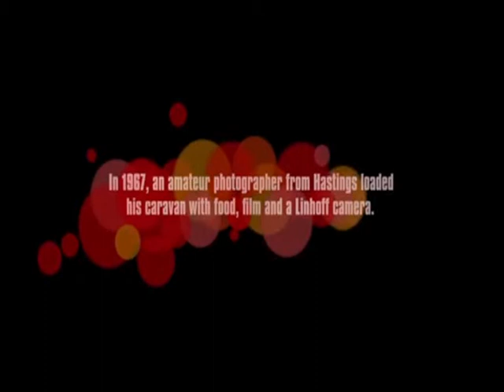Allan Baldwin in Frame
The moko, or facial tattoo of Maori women reflects an ancient and spiritual culture

In the 60s Allan Baldwin, then a young photographer, travelled through Aotearoa (New Zealand), obsessed with preserving the image of the moko, a Maori tattoo put on the chins of the Kuia women. Allan Baldwin looks back on that time, uncovering his memories and a moving collection of photographs, some seen for the first time.
The culture of the moko, their beautifully crafted facial tattoos, is vitally important to the Maori people. One woman explains ‘I’ve been carrying my people on my back all these years and now I ‘m going to carry them on my face’.
Allan Baldwin has captured these mokos, and with them the beauty and wisdom of an ancient and fragile culture rarely encountered.
This beautifully observed documentary examines an extraordinary spiritual society and a sensitive artist, asking powerful questions about the balance between maintaining tradition and living in the modern world.
Only available in the UK.